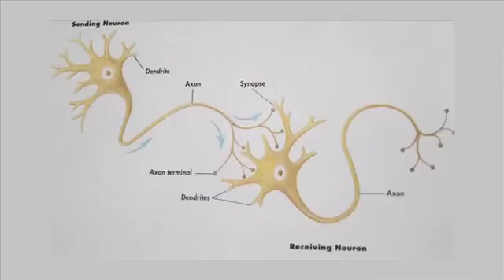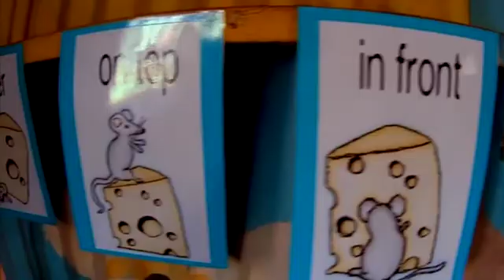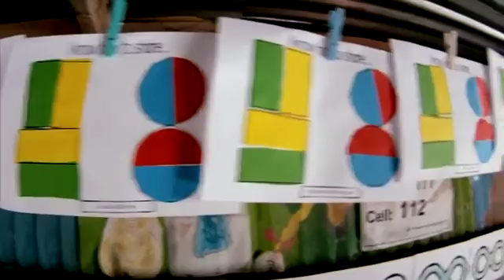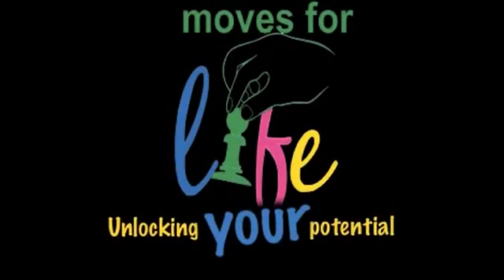MVELAPHANDA CHESS PROJECT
Moves for Life unlocks the cognitive potential of South African children by structured implementation of chess education where essential aspects of the game are actively linked with math, science and lifeskill concepts. Learning fundamental concepts are made fun and exciting for the child.

Company Overview

We believe that every South African child has the potential to become a world class citizen.

This is possible by improving the math, science and lifeskill comprehension and academic performance of the child.

This is accomplished through structured implementation of chess education where essential aspects of the game are actively linked with math, science and lifeskill concepts. Learning fundamental concepts are made fun and exciting for the child.

Moves for Life has already been implemented, with great success at more than 70 schools. In 2011 more than 200 educators have been trained to teach kids the Moves for Life formula. More than 6000 school learners, all over SA, are effectively taught maths, science and life skills the Moves for Life way. The results are phenominal.

This integrated project, which encompasses not only education, but also sports and culture, leads to school learners developing a different attitude towards their school work.